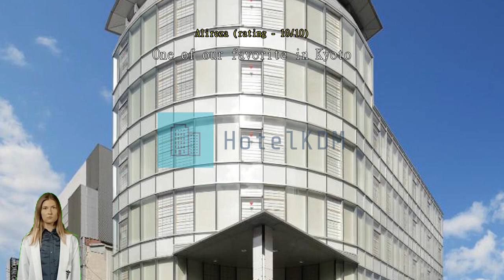Review Hotel Vista Premio Kyoto Kawaramachi St.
Experience Comfort and Convenience at Hotel Vista Premio Kyoto Kawaramachi St.

Located in the heart of Kyoto, Japan, Hotel Vista Premio Kyoto Kawaramachi St. offers a comfortable and convenient stay for travelers seeking to explore the city's rich cultural heritage. With its prime location just 1 kilometer from the city center, guests can easily access popular attractions, shopping districts, and dining options.

Built in 2011, this 3.5-star hotel boasts 84 well-appointed rooms, providing a cozy and stylish retreat for both leisure and business travelers. The modern design and thoughtful amenities ensure a relaxing stay, while the friendly and attentive staff are always ready to assist with any needs or inquiries.

Check-in begins at 03:00 PM, allowing guests ample time to settle in and start their Kyoto adventure. The check-out time is until 11:00 AM, providing a hassle-free departure for those looking to make the most of their time in the city. Families traveling with children will appreciate the hotel's child policy, as children between the ages of 0 to 0 can stay free of charge, making it an excellent choice for a family-friendly stay.

Convenience at Your Fingertips: Hotel Vista Premio Kyoto Kawaramachi St.'s Top-notch Facilities

Hotel Vista Premio Kyoto Kawaramachi St. takes convenience to the next level with its array of top-notch facilities. From the moment you step into the hotel, you'll feel at ease knowing that your valuables are safe and secure with the safety deposit boxes provided.

Traveling can sometimes mean having to lug around heavy suitcases, but worry not as Hotel Vista Premio Kyoto Kawaramachi St. offers luggage storage facilities. Leave your bags with the friendly staff and explore the city without any hassle. If you're in need of a quick refreshment or a late-night snack, the hotel's vending machine is there to satisfy your cravings.

With daily housekeeping services, you can enjoy a clean and tidy room throughout your stay. Need to do some laundry? Hotel Vista Premio Kyoto Kawaramachi St. has got you covered with its convenient laundromat, making it easy for you to freshen up your clothes without leaving the hotel. These exceptional convenience facilities ensure that your stay is hassle-free and enjoyable, allowing you to focus on exploring the beautiful city of Kyoto.

Convenient Taxi Service at Hotel Vista Premio Kyoto Kawaramachi St.

Hotel Vista Premio Kyoto Kawaramachi St. offers a convenient taxi service for guests looking for a hassle-free way to explore Kyoto. With this service, guests can easily reach popular attractions, shopping districts, and dining spots in the city. Whether you want to visit the iconic Kiyomizu-dera Temple, explore the vibrant Gion district, or indulge in delicious local cuisine, the hotel's taxi service provides a comfortable and efficient mode of transportation.

The hotel's friendly and knowledgeable staff are always ready to assist guests in arranging taxi services. They can provide recommendations on the best routes to take and offer helpful tips to make your journey even more enjoyable. Whether you are traveling alone, with a partner, or as a group, the hotel's taxi service ensures a stress-free and convenient way to navigate the city. Experience the ease and comfort of exploring Kyoto with Hotel Vista Premio Kyoto Kawaramachi St.'s reliable taxi service.

Comfort and Convenience at Hotel Vista Premio Kyoto Kawaramachi St.

At Hotel Vista Premio Kyoto Kawaramachi St., we prioritize your comfort and convenience. Each of our well-appointed rooms is equipped with modern amenities to ensure a pleasant and enjoyable stay. Experience the perfect temperature with our efficient air conditioning system, allowing you to escape the summer heat or stay cozy during the colder months.

Say goodbye to bad hair days with the hair dryer provided in every room. Whether you're getting ready for a day of exploring or preparing for a business meeting, our hair dryers will help you achieve the perfect hairstyle effortlessly.

Additionally, we understand the importance of having access to refreshments at any time. That's why each room is equipped with a refrigerator, allowing you to store and enjoy your favorite beverages and snacks whenever you please.

At Hotel Vista Premio Kyoto Kawaramachi St., we strive to provide you with the utmost comfort and convenience, ensuring a memorable stay in the heart of Kyoto, Japan.

Indulge in Exquisite Dining at Hotel Vista Premio Kyoto Kawaramachi St.

Hotel Vista Premio Kyoto Kawaramachi St. offers a delightful culinary experience with its exceptional dining facilities. Start your day off right with a scrumptious breakfast buffet that is sure to satisfy every